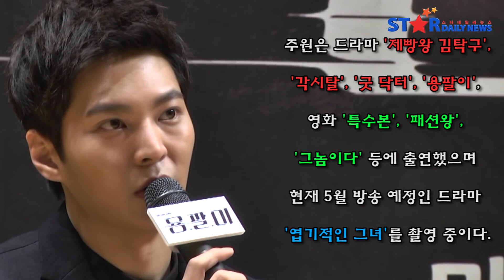[S영상] 주원 보아, '열애 인정' 정유년 첫 스타커플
[스타데일리뉴스=윤수정 기자] 배우 주원과 가수 보아가 열애를 쿨하게 인정했다.

양측의 소속사는 2017년 첫 스타커플의 탄생을 자축하는 듯 발빠르게 열애를 인정해 정유년 첫 스타연인이 됐다.

주원과 보아 측은 서로가 "연기, 음악 등 공통된 관심사가 많아 호감을 갖게 됐다"며 주원과 보아의 핑크빛 배경에 대해 설명했다. 이를 증명하듯 두 사람의 SNS에는 비슷한 구도로 찍힌 골프를 즐기는 모습이 공개되어 있어 눈길을 끈다.

한편 주원은 2006년 뮤지컬 '알타보이즈'로 데뷔해 드라마 '제빵왕 김탁구', '각시탈', '굿 닥터', '용팔이', 영화 '특수본', '패션왕', '그놈이다' 등에 출연했으며 현재 5월 방송 예정인 드라마 '엽기적인 그녀'를 오연서와 함께 촬영 중이다.

또한 보아는 2000년 'ID; Peace B'로 가요계에 데뷔해 한국과 일본을 오가며 아시아의 별로 인기를 끌었으며 드라마 '연애를 기대해' '이번 주 아내가 바람을 핍니다', 영화 '빅매치' 등에 출연했다.